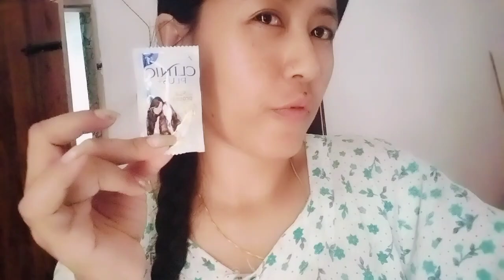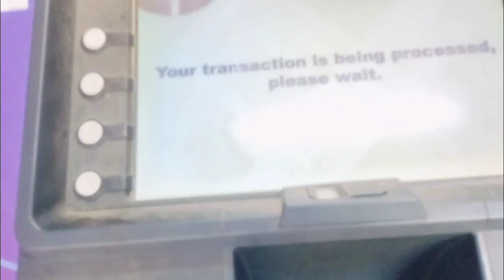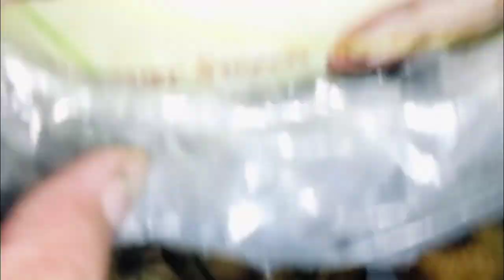Agartala Railway Station Thamani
Thanks For Checking The Description